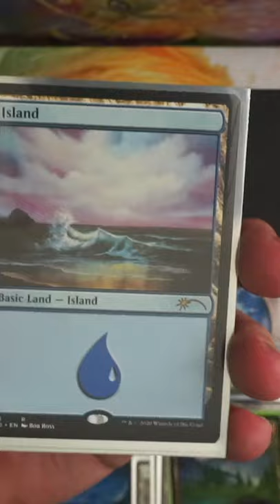Happy Little Gatherings - MTG Secret Lair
Happy April Fools! It's not a joke video, but I like posting non-Pokemon related videos on these days. Honestly, these cards are still AMAZING! Any Magic The Gathering or Bob Ross fans should try to get a set!

The prices of Pokemon cards are market prices from TCGPlayer.com on the day of editing. Prices may have fluctuated since then, so check the site  for current prices.

Hey, it's me Joji! I love Pokemon, video games, and tons of other stuff! I post Pokemon Openings, Unboxings, Gameplay and Reviews every Tuesday, Thursday, and Saturday! If you're itching for some Pokemon nostalgia, you came to the right place! Thanks for joining me on my adventure!